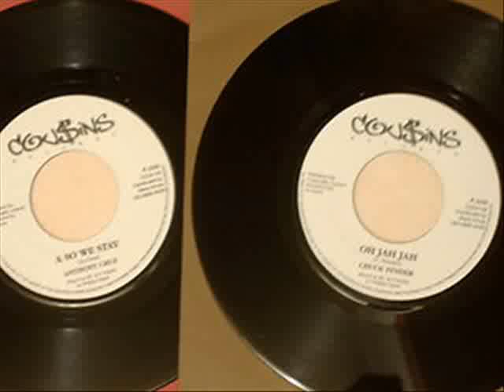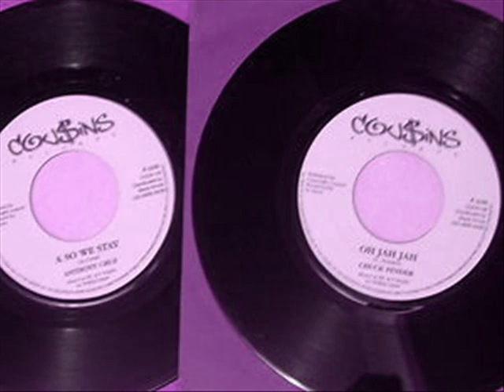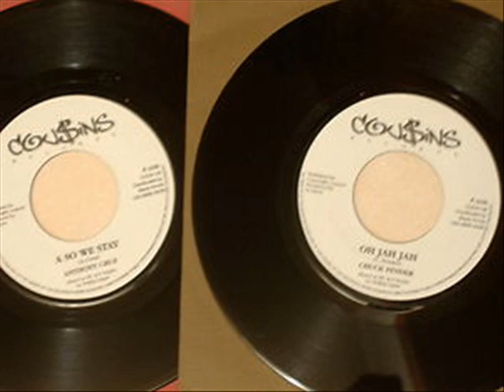JOE FRAZER RIDDIM A CRUZ & CHUCK FENDER MRY UP PK SNK P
A Sneak Peep From The Shelves Of cheapchance2dance Vinyl Sales Counter.
Now Available At E-Bay.